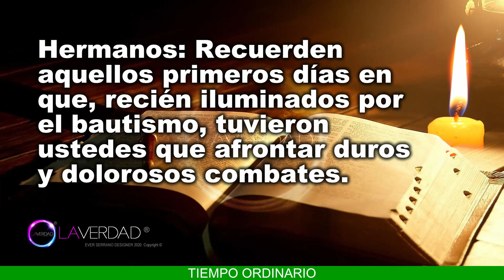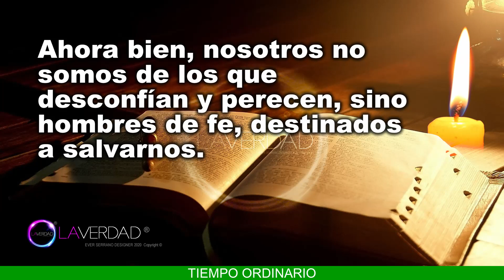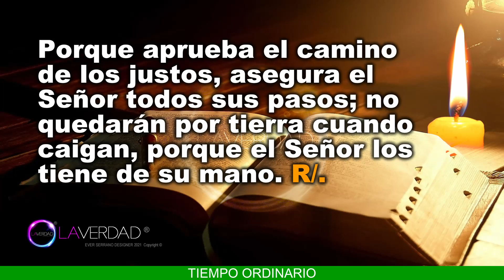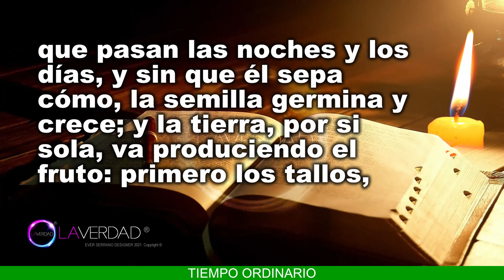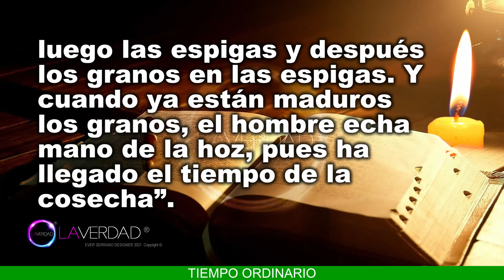EVANGELIO DEL DÍA VIERNES 27 DE ENERO 2023. MARCOS 4, 26-34 / REFLEXIÓN EVANGELIO 27 ENERO. CATÓLICA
EVANGELIO Y LECTURAS DEL DÍA DE HOY VIERNES 27 DE ENERO 2023. VIERNES DE LA TERCERA SEMANA DEL TIEMPO ORDINARIO. TIEMPO ORDINARIO. Memoria de Santa Ángela Merici, virgen. (Todas las Lecturas Completas en Sección de Comentarios. COMENTARIO FIJADO).
BIENVENIDOS!